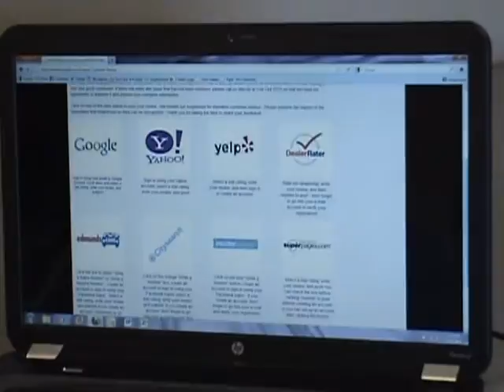How To Submit A Review Of Don Hattan Chevrolet!